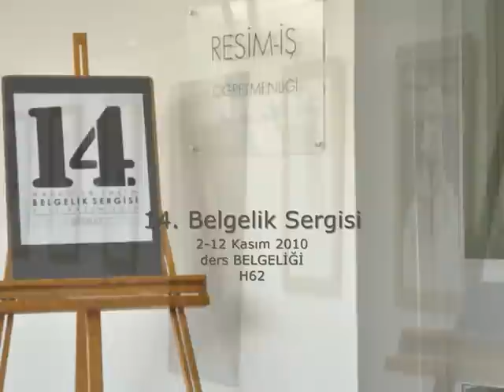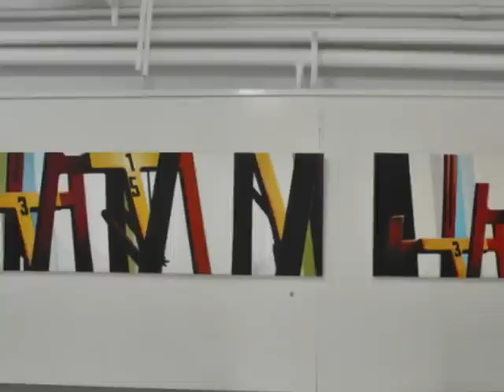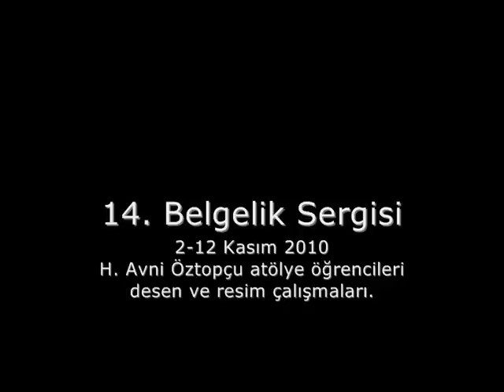14. belgelik sergisi (desen+resim)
archive exhibitions

ders BELGELİĞİ was built in 1998, April., It's a publication/book prepared by H.Avni Öztopcu for his students in order to support their lectures by encouraging them to turn the information into application.